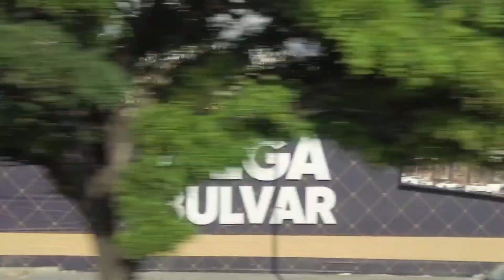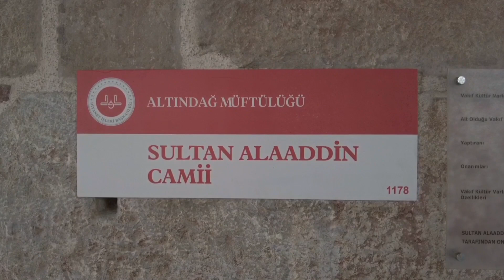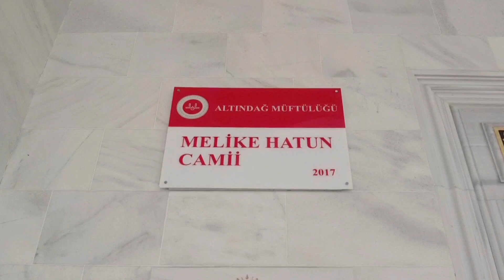Zupełnie przypadkiem Je spotkałem 🤩@jestemwokolicy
... i już mam zero wątpliwości ...‼️
Dziwicie się, że Wasze komentarze są usuwane⁉️ To nie zdziwcie się jeśli ten kanał będzie usunięty☝️, bo mnie już nic nie zdziwi.
Dzień dobry wieczór 👋🤓.
Już Wam wszystko opowiem. Właśnie sklejałem dla Was film, bo zaczęło niebezpiecznie zbliżać się do 1️⃣0️⃣0️⃣ 🖥 wyświetleń. Nagle zrobiło się 9️⃣9️⃣ i nawet przyspieszyłem trochę montaż, bo nigdy nie wiecie kiedy z 9️⃣9️⃣ urośnie do 1️⃣5️⃣0️⃣.
Po chwili było już 1️⃣0️⃣1️⃣ 🤩😇, a wiecie ile było kiedy zakończyłem montaż mojego prawie 4️⃣0️⃣ - minutowego filmu⁉️⁉️⁉️
9️⃣3️⃣‼️ TAK, TAK, NIE POMYLIŁEM SIĘ‼️
9️⃣3️⃣‼️ Nie wiem czy pamiętacie ale zdarzyło mi się to wcześniej. Miałem prawie 1️⃣5️⃣0️⃣ wyświetleń i nagle spadło poniżej 1️⃣0️⃣0️⃣‼️
Wtedy, to trochę sobie nie dowierzałem ale nie tym razem ...☝️
Zapraszam na projekcję 🎞 🎬 🎥 📽 🖥.
Już wiecie, że to niecałe 4️⃣0️⃣ minut.
To tyle na dziś, bo nie chce mi się gadać✍️.
Przynajmjiej Wy trzymajcie się dzielnie☝️, bo ja nie daję rady ...🤔